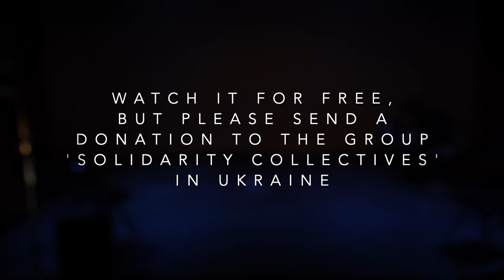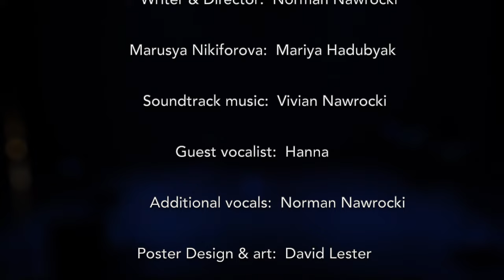MARUSYA NIKIFOROVA: Ukraine’s legendary anarchist warrior (Official video)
MARUSYA NIKIFOROVA: Ukraine’s legendary anarchist warrior (Official Video of the play)
МАРУСЯ НІКІФОРОВА: легендарна українська воїтелька-анархістка

This filmed version of the play, 'MARUSYA NIKIFOROVA: Ukraine’s legendary anarchist warrior,’ is a fundraiser for modern day 'Marusyas,' to help support comrades (anarchists, feminists, environmentalists, etc.) fighting on the frontlines of Ukraine today.

As we mark year two of the Russian imperialist invasion of Ukraine, we cannot forget that the resistance continues and anti-authoritarians are directly involved in it.

Watch the film here for free, but we encourage you to please send a donation of any amount directly to the non-profit group, 'Solidarity Collectives' in Ukraine.
They do incredible work:

“Solidarity Collectives is an anti-authoritarian volunteer network that unites several individual and organisational grassroots initiatives united to help the Ukrainian resistance movement and people affected by the Russian invasion. . . Our main goal is to provide the soldiers who go to the front with all the necessary equipment that will increase their safety and effectiveness in resisting the imperial onslaught of the Russians. . . We have also been receiving and transporting humanitarian aid to where it is most needed since the beginning of the war. . .”

THE PLAY:

The film captures the brilliant performance by the Ukrainian actor, Mariya Hadubyak at the play’s world premiere in 2023 @ Montreal’s La Sala Rossa. She brought the audience to tears and their feet. Written and directed by Norman Nawrocki, the play was part of the 16th annual Montreal International Anarchist Theatre Festival.

On stage, Hadubyak portrays the extraordinary real life Marusya Nikiforova (1885–1919), a fearless and feared, bad ass, Ukrainian woman anarchist and feminist military leader.

Nikiforova robbed banks, threw bombs, was imprisoned, escaped, attended military college in Paris, studied with Rodin, organized and led her own army to defend the Revolution in Ukraine against the German Army, Ukrainian Nationalists, the Czarist White Guard and ultimately the Bolsheviks during 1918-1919 before she was captured and executed with her husband.

She also set up hospitals and schools, fed the poor, painted, and planted gardens. In the play we see Nikiforova reliving key moments of her life during a final military tribunal. She demonstrates her incredible courage, her will to resist and the love that sustained her during a too short existence.

Official Video footage: Studio Rond Point, William Adams-Lauson.
Additional footage: Joyce Valbuena.
Filmed May 23, 2023 in Montreal at La Sala Rossa
(Part of the 2023 Montreal International Anarchist Theatre Festival)
Written & directed by: Norman Nawrocki
Starring: Mariya Hadubyak
Soundtrack: Vivian Nawrocki
Officer vocals: Norman Nawrocki
Song vocals: Hanna
Poster design & art: David Lester
Onstage projections include artwork by David Chichkan

Special thank you to Malcolm Archibald, author of 'ATAMANSHA: The Story of Maria Nikiforova–the Anarchist Joan of Arc’ (Black Cat Press, Edmonton, 2007), the book that inspired the play, and also for his invaluable support.

Norman Nawrocki is a Ukrainian-Polish-Canadian playwright, director, actor, musician and author. He has written, directed and toured over 20 plays. Among them are those about striking immigrant women workers, anti-fascist women and a series recounting the history of Ukrainian-Canadians: ‘Women Strike! The Winnipeg General Strike 1919 –2019’ (2019); ‘Eviction? Dog’s Blood!! Nick Zynchuk & Montreal’s Red Plateau 1933’ (2020); ‘Ukrainians, Pelicans & The Secret of Patterson Lake’ (2020), and ‘Run Nawrocki Run! Escape from Banff Prison’ (2021).

Mariya Hadubyak is a Ukrainian actress from Boryslav. She emigrated to Canada in June 2022 and has been living in Montréal ever since. In Ukraine she performed with the Boryslav People's Drama Theater for Children and Youth in plays like 'Door' (Двері) and 'She’s on the Magazine Cover' (Дівка на виданні). She performs with the Montreal Ukrainian theatre troupe Stozhary (Bad Roads) in shows like 'Behind Two Hares.'

Vivian Nawrocki (Nawrocki’s sister) is a Vancouver-based musician and composer.

Babushka Theatre is a Montreal theatre laboratory producing new Ukrainian-Canadian plays.

A Babushka Theatre / Les Pages Noires Production 2024